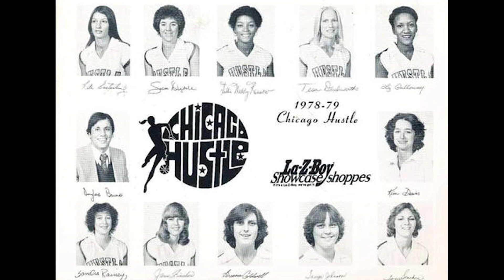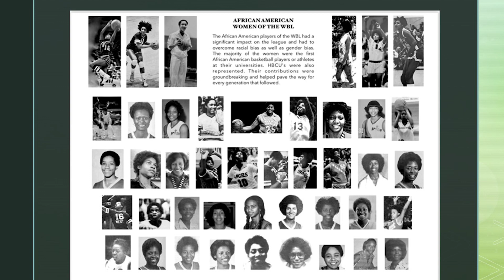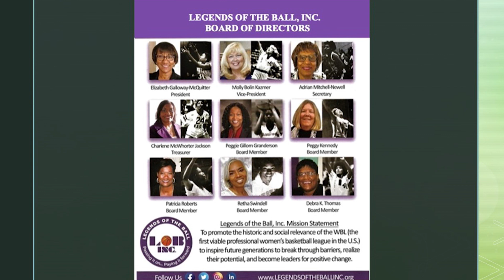A Women's Professional Basketball League Before the WNBA | Elizabeth Galloway McQuitter | TEDxBoston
Or a Women's Association before the NCAA? |  WHY IS OUR TRIAD (Title IX, AIAW, WBL) HISTORY IMPORTANT?
As we celebrate the 50th anniversary of Title IX, we should take a moment to reflect on the women who first stepped through the doors that were opened by this game changing legislation.

We must connect the dots from the past to the present and fill in the gaps. When we do not acknowledge every era, every accomplishment … individual and collective … and when seminal moments remain hidden, history becomes omissive and therefore incomplete. Hidden figures and their journeys hold knowledge and inspiration in their grasp. When they remain in the shadows, it takes away the opportunity to share.  How can we truly judge how far we have come and have a vision of where we need to go, without knowing where we began?

The women who represent the TRIAD (Title IX, AIAW, WBL) can speak from a point of reference that is personal as members of this amazing era. This group and these entities changed the trajectory of women’s sports. For those who played basketball, we see ourselves in the NCAA and WNBA players … they carry our dreams inside them, but do not know or speak our names; they feel uplifted but do not know the source; they continue to soar to new heights but DO … NOT … KNOW who gave them wings.

Maya Angelou’s quote sums up the pain of being forgotten … “there is no greater agony than bearing an untold story inside you”.

Who can we tell our story to? Whose responsibility is it to know the history and pass it on? Liz is a trailblazer in the world of women's basketball.

Coming up in the game, Title IX legislation gave Liz the opportunity to play basketball for University of Nevada, Las Vegas as one of the first female basketball players to receive athletic scholarship.  After college, Liz tried out as a free agent for the newly formed WBL league (a pre-cursor to the WNBA).  She and her lifelong teammate and friend Debra Waddy-Rossow went on the start and play in the first women’s professional game in the United States.

When the WBL folded after three years, Liz (and other WBL players) would influence this profession and players over the next four decades.

Liz, along with eleven former WBL players formed Legends of the Ball, Inc. As president, her mission is to bring this league out of the shadows and tell the compelling story of pioneers of Title IX, the AIAW, the Olympics, the WBL, so that everyone that followed will know whose shoulders they stand on. This talk was given at a TEDx event using the TED conference format but independently organized by a local community.